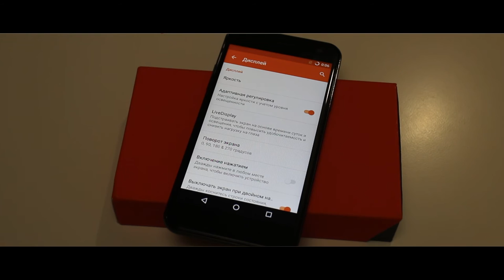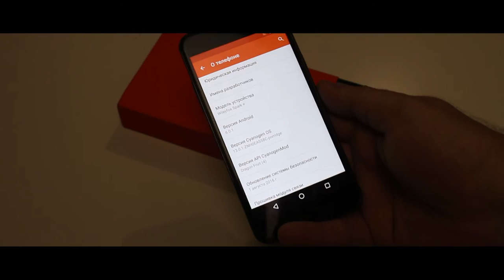Wileyfox Spark Plus первый впечатления